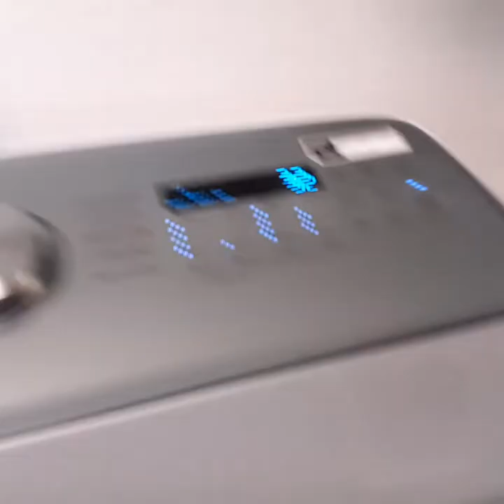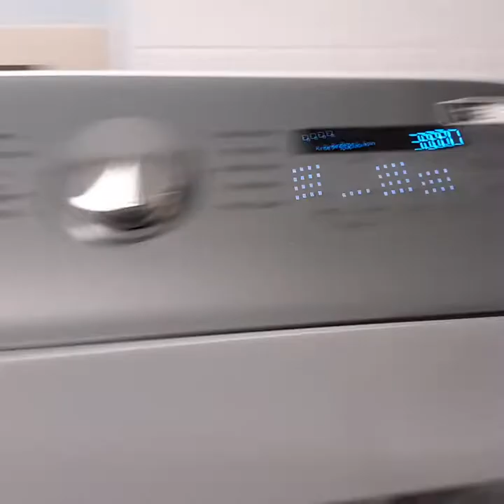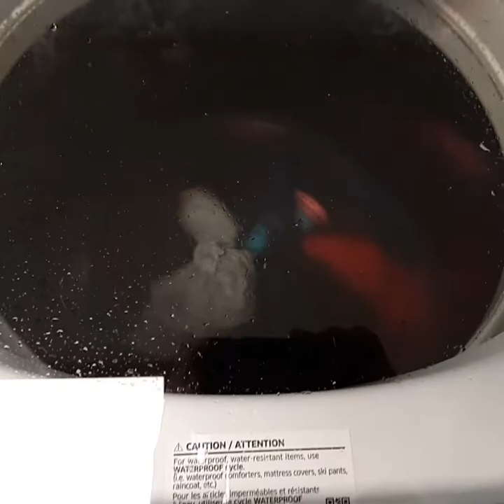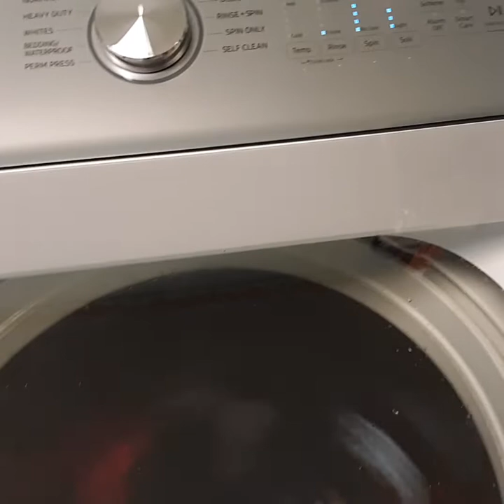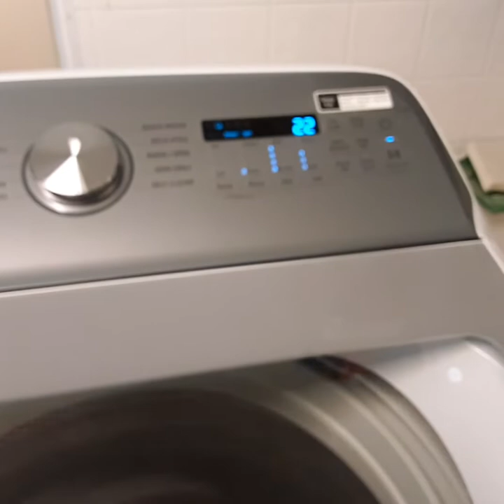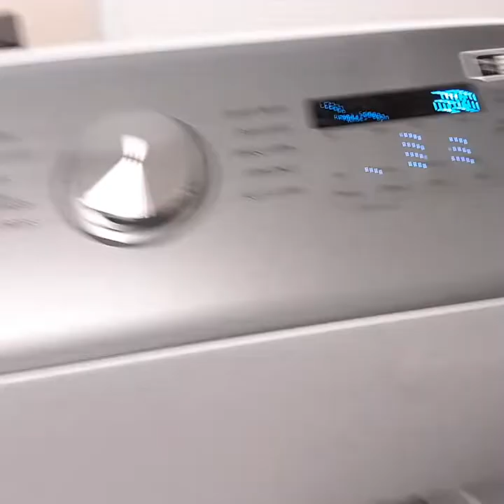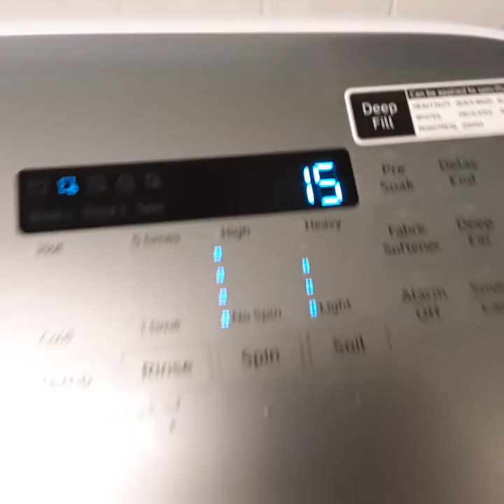Samsung Insider Normal Cycle Part 2